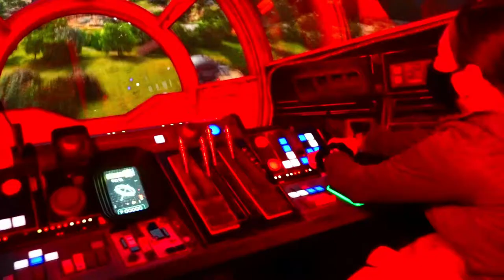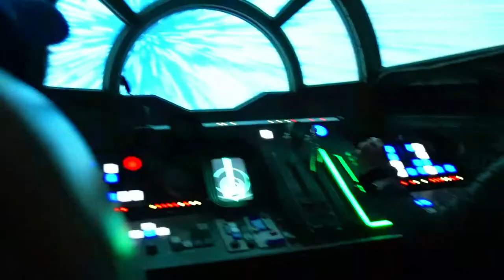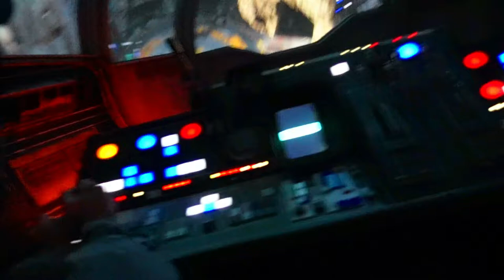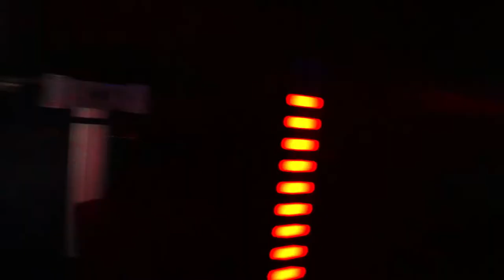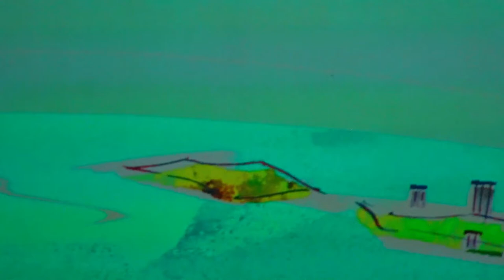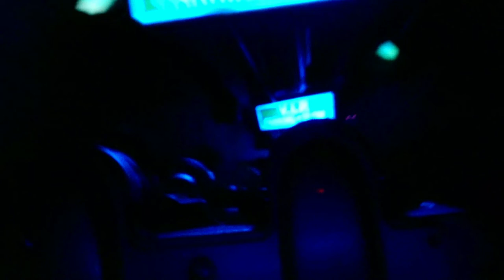Un día en Hollywood Studios TicoFAm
Nuestra segunda visita a una galaxia muy lejana... Galaxy´s Edge, pero la primera del resto del clan Hernández, y siempre se disfruta mucho más ver la reacción de otras personas, de algo que uno disfrutó mucho descubriendo primero.
En un día lluvioso en Disney´s Hollywood Studios, nos montamos por primera vez en una atracción reciente, que es Mickey´s and Minnie´s Runaway Railroad. Además comimos en Mama Melrose.
Excelente día de parques, aunque llovió y llovió..